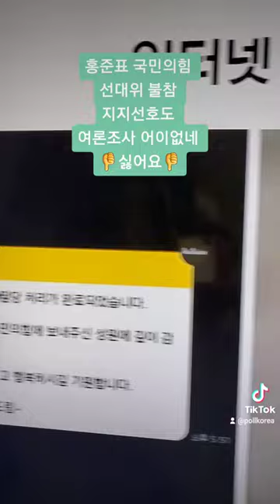홍준표 국민의힘 [선대위 불참] 어이없네 👎싫어요👎